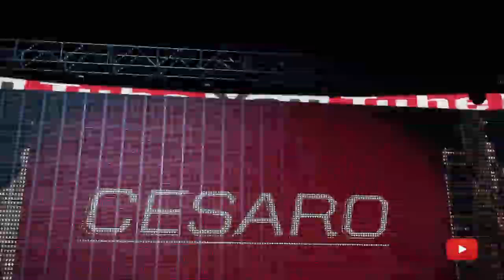[YTCW PPV #4] Balls of Glory Part.2